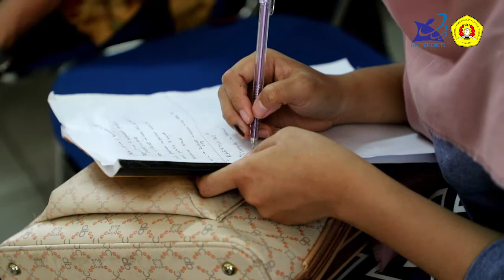Bidang Kemahasiswaan UPNVJ Gelar Pelatihan Penyusunan Proposal PKM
Untuk meningkatkan pemahaman dosen dan mahasiswa dalam menyusun proposal Program Kreativitas Mahasiswa (PKM), Kemahasiswaan Universitas Pembangunan Nasional “Veteran” Jakarta (UPNVJ), menggelar Pelatihan penyusunan Program Kreativitas Mahasiswa di Aula Garuda, Gedung Yos Sudarso UPN “Veteran” Jakarta, Kamis,  (01/11/2018).

Acara tersebut diikuti 20 dosen yang diproyeksikan akan membimbing PKM serta 150 mahasiswa yang telah mempunyai rencana membuat PKM di tahun ajaran 2018/2019 ini. Adapun pembicara ialah Dr. Tripti Rose Kartika, SE, MM dari Politeknik Negeri Media Kreatif.